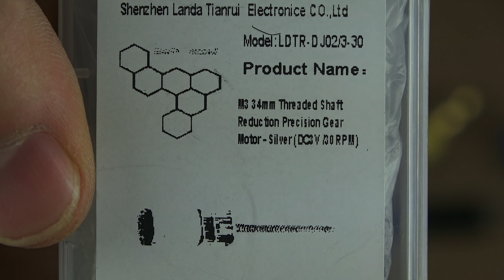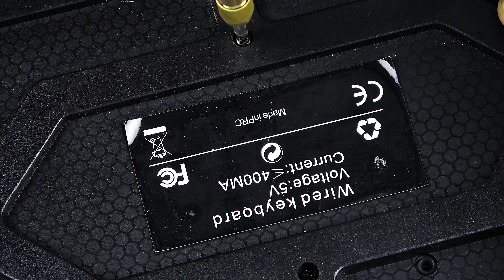¡Esto no es un juguete! Cómo hacer un taladro de pistola de pegamento!